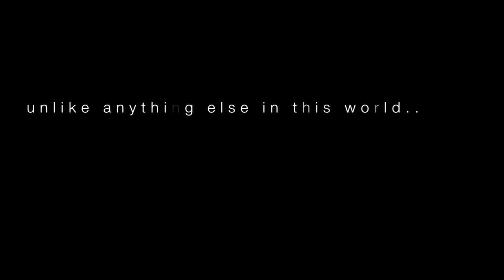The Taino English Trailer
In the year 1519 on the island of Hispaniola, a Taíno Indian name Guarocuya is fed up with the Spaniards and flees to the mountains.

A short film directed by Gamal Batista.